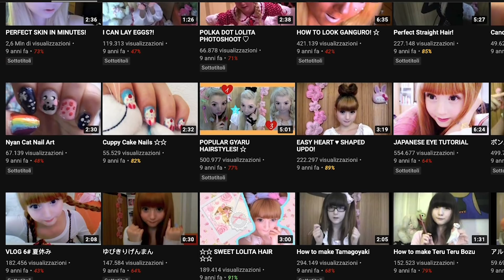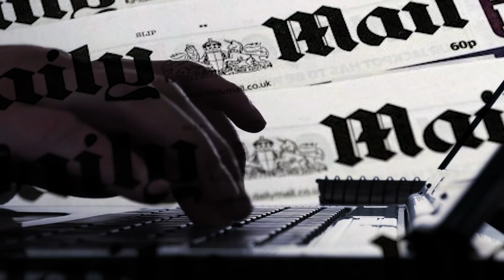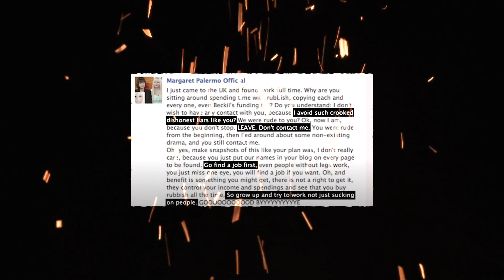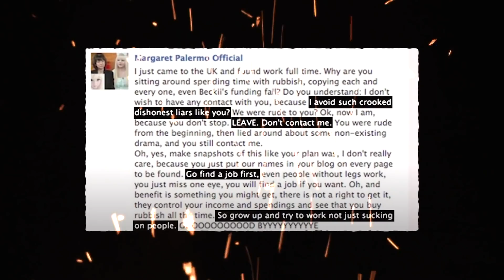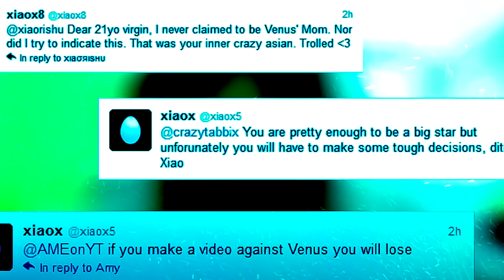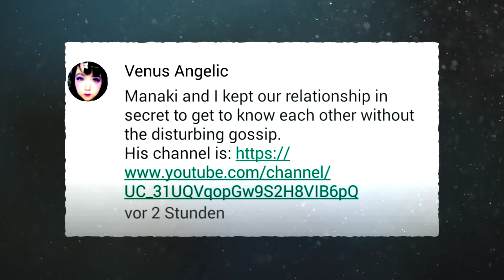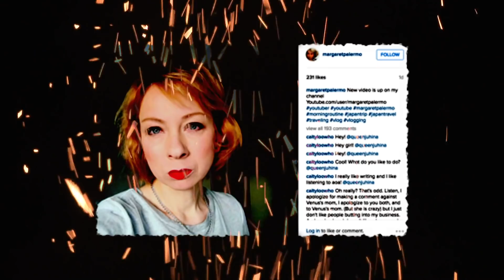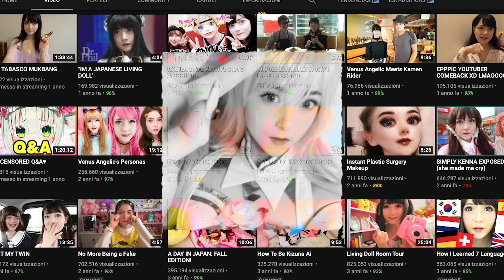LA YOUTUBER COSTRETTA ad ESSERE una BAMBOLA - Digital Mystery #2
Conosci già il mio secondo canale YouTube? Dai un'occhiata qui
La youtuber costretta ad essere una bambola è Venus Angelic, una ragazza che iniziò la sua carriera sulla piattaforma nel 2013. In questi anni, la youtuber Venus è riuscita a conquistare la simpatia di quasi 2 milioni di persone, in tutto il mondo. Tuttavia, per anni è stata anche costretta a mantenere un oscuro segreto.

Vieni a scoprire le mie LIVE su Twitch !! (non è necessario scaricare nessuna app o registrarsi. Fai click sul link qui di seguito e goditi la diretta ogni lunedì e giovedì, dalle 20.00 alle 22:00)

Scaricati la mia app ufficiale, per seguire il mio podcast "Gialli a Tinte Nere" e goderti tutti gli altri contenuti esclusivi. Puoi farlo gratuitamente seguendo i link qui di seguito: